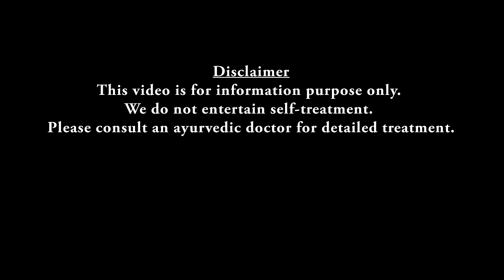കുഴിനഖം | Kuzhinagam | Toenail fungus | Dr Jaquline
കുഴിനഖം എന്നത് തീർച്ചയായും എല്ലാവരെയും വളരെയധികം ബുദ്ധിമുട്ടിക്കുന്ന ഒരു അവസ്ഥയാണ്. അസഹ്യമായ വേദനയും നീരും ഇതിന്റെ ഫലമാണ്.
ഈ വീഡിയോയിലൂടെ ഡോക്ടർ  കുഴിനഖത്തിൻ്റെ കാരണങ്ങളും അത് ഇങ്ങനെ വളരെ എളുപ്പത്തില്‍ മാറ്റാം എന്നും ലളിതമായ രീതിയില്‍ പറഞ്ഞുതരുന്നു.